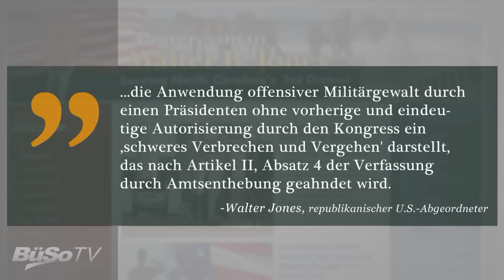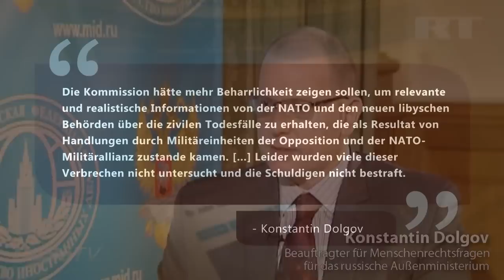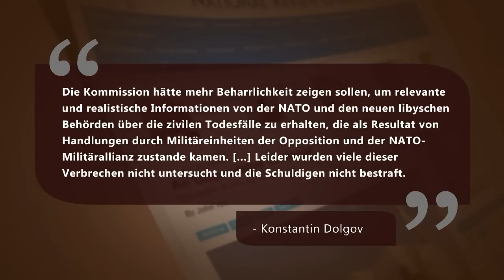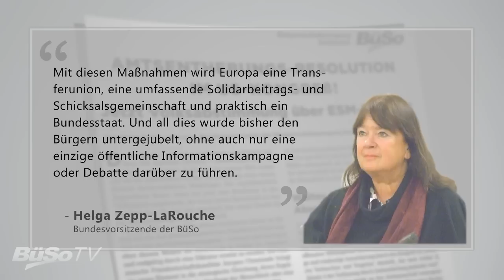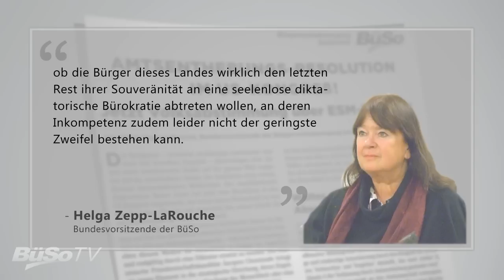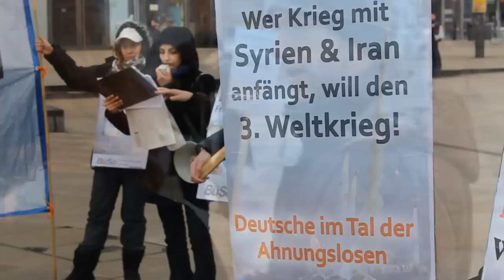„Demokratie und Menschenrechte" für andere, Finanzdiktatur und Kollaps bei uns?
Es kommen immer mehr Reaktionen aus Institutionen auf der ganzen Welt gegen die sich weiter zuspitzende Kriegsdynamik. Eine der wichtigsten ist die am 7. März im US-Kongress eingebrachte Resolution des republikanischen Abgeordneten Walter Jones. Eine andere wichtige Intervention erfolgte am vergangenen Sonntag aus dem Russischen Außenministerium. Der Beauftragte für Menschenrechtsfragen Konstantin Dolgov, erklärte, dass der am Freitag veröffentlichte Bericht der UN-Untersuchungs-kommission „nicht ausreichend" sei.